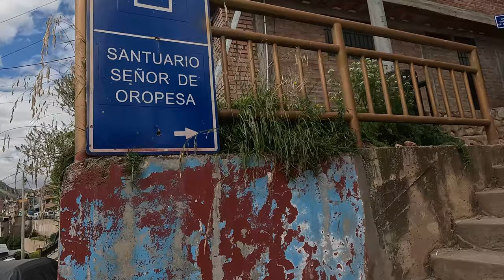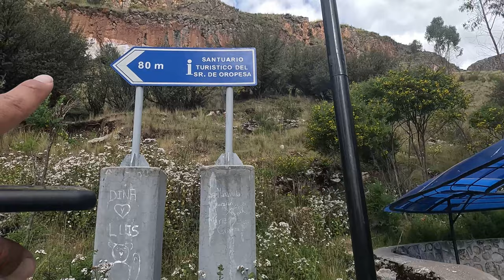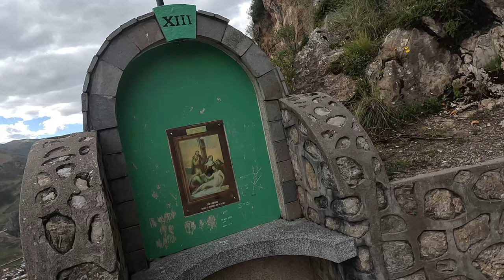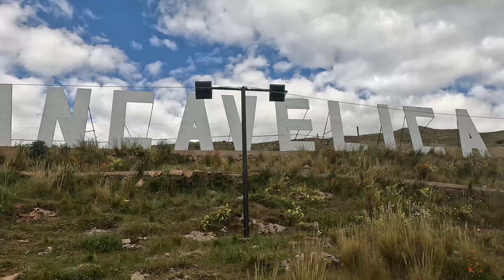HUANCAVELICA La VILLA RICA de OROPESA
Huancavelica, La tierra del mercurio, fundada por ordenes del Virrey Toledo el 4 de Agosto del año 1571 con el nombre de la  "La Villa Rica de Oropesa

💰Apoya el canal: BCP: 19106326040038 y CCI: 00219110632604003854